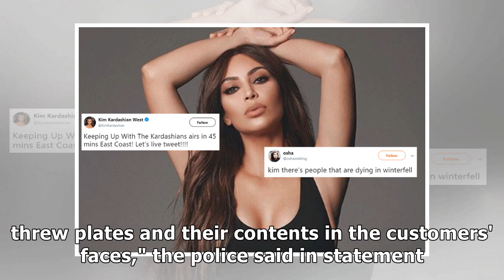Hunger Games: Restaurant Owner in Austria Hurls Plates, Abuses Diners Who Complained of Wrong Order